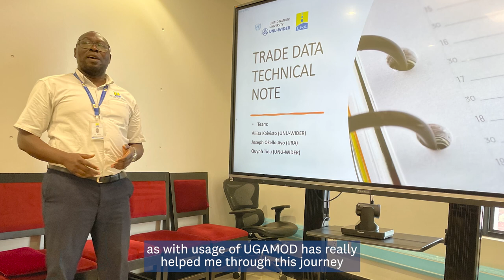Stories of Change: Modelling to improve lives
The first phase of UNU-WIDER's Domestic Revenue Mobilization (DRM) programme helped improve tax systems and strengthen domestic capacities for revenue collection in Global South countries through seven different projects in 2020–2023. What was achieved? Stories of Change video series shows the transformations these research and capacity development initiatives have been able to catalyse.

In this video Economist Joseph Okello (URA) explains what UGAMOD is, and how the model has facilitated policy analysis at the Ugandan Revenue Authority, supporting work to reduce poverty and inequality in the country.